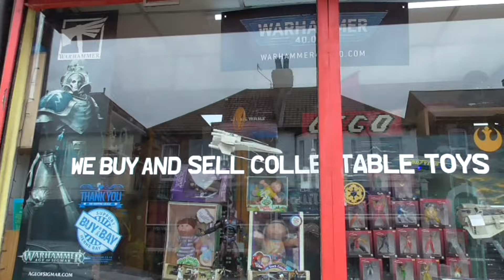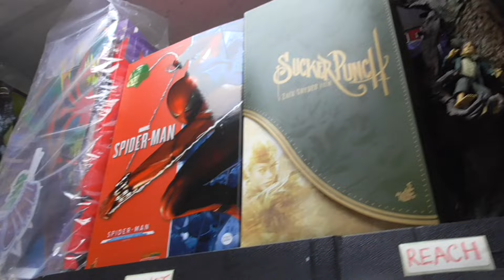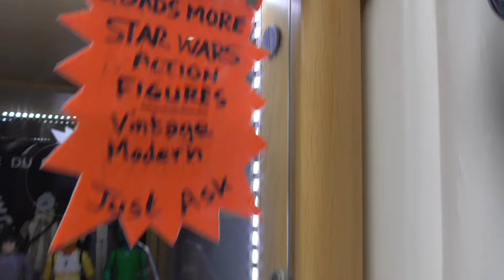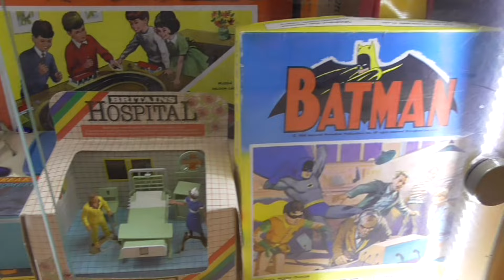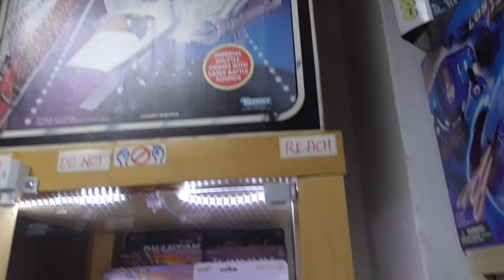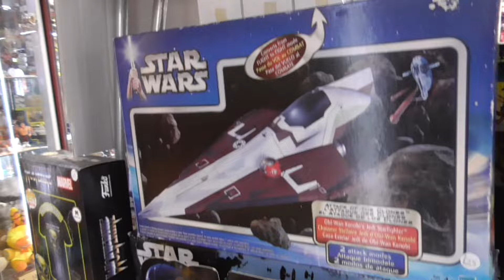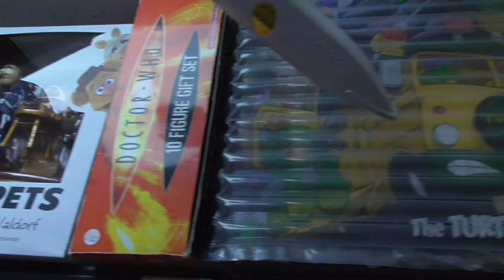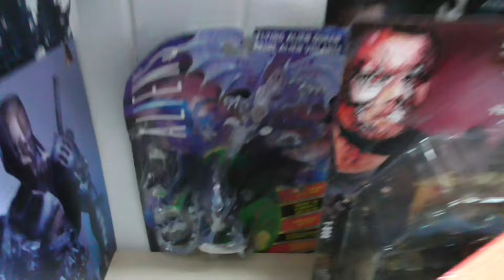RAM COLLECTIBLE TOYS in Herne Bay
Today we show off the awesome RAM COLLECTIBLE TOYS in Herne Bay, Enjoy